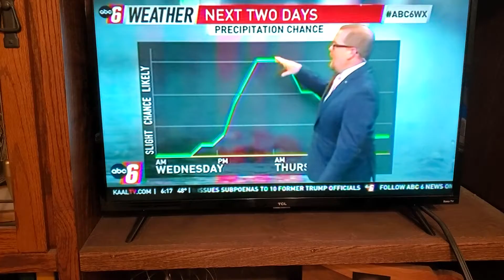Forecast for Nov. 10-12, 2021